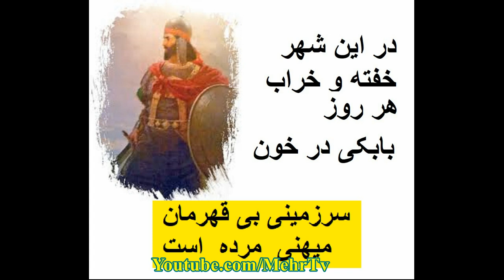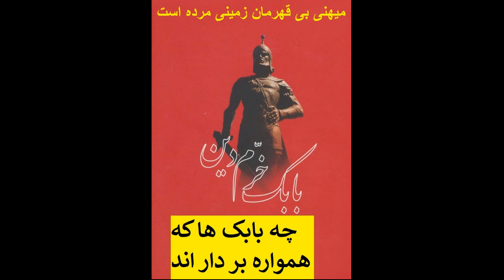N°3365 تصنیفی که علیرضا افتخای برای جنگاوران صدم ستیز خولهد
ب رسالت_امروز همه روشنگری افشاگري دانش_پراكني پاك_انديشي و
٤٣ سال است رژيم سادات تازي با برنامه ريزي فرماني در تمامي نماز جمعه هاي كشور شعار مرگ بر اسراييل را ميدهد فریده_مرادخانی # تهرانی خواهرزاده خامنه_ای دختر شیخ_علی_تهرانی با پیامش به شهبانو آبروی دایی جان را برد
٤٣ سال است. ٤٣ ضربدر ٥٣ ضربدر شهرهاي ايران